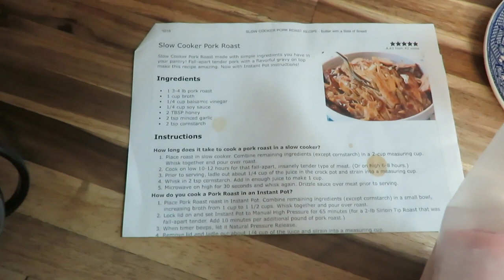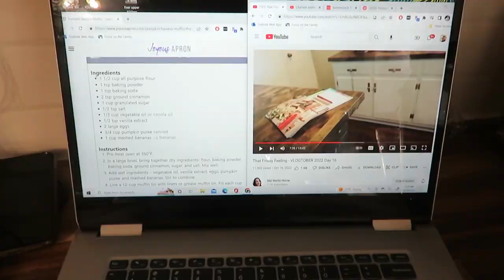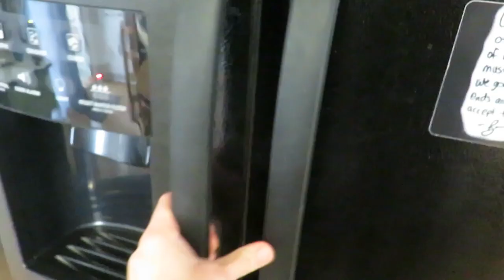Cold Fall day of intense cleaning, trying new recipes and kids seasonal clothing change out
Hello friends! Today is a cold Fall day of getting some things done inside.  Some major cleaning of my Freezer and oven, some new recipes to bake and some kids clothing swap.

200 East Park Ave.